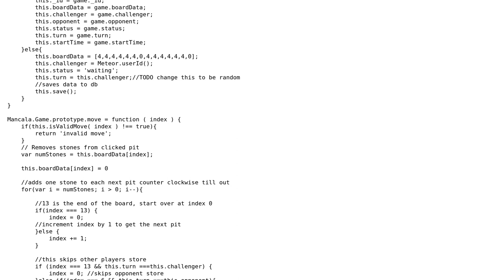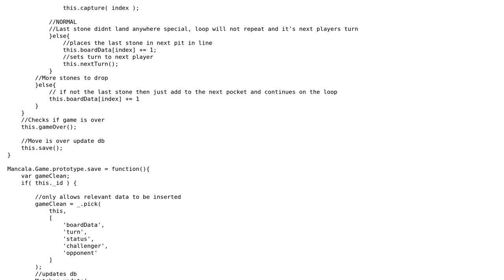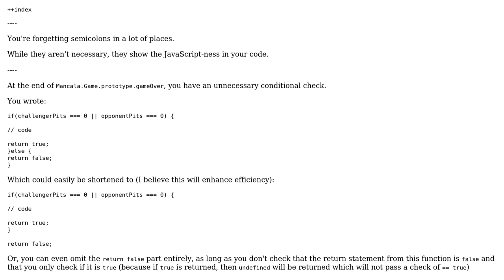Code Review: Mancala Game made with Meteor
With thanks & praise to God, and with thanks to the many people who have made this project possible! | Content (except music & images) licensed under CC BY-SA | Music | Images & others | With thanks to user SirPython user SirAlfred user novacog user 200_success and the Stack Exchange Network Trademarks are property of their respective owners. You are responsible for your own actions.